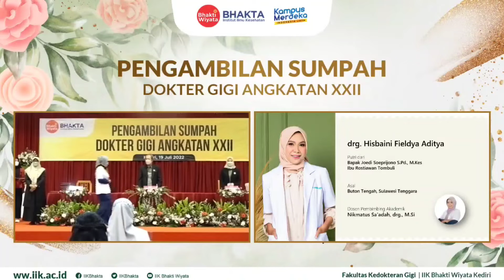Sambutan Orang Tua Dokter Gigi Baru Mr Joedi Soeprijono - IIK KEDIRI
Pasir Timbul Mawasangka, Buton Tengah - SULAWESI TENGGARA

Bingung bikin rencana mau jalan2 liburan seru kemana yang recommended di SULAWESI TENGGARA ? Yuk cek dulu video perjalanan kami ke Pasir Timbul Mawasangka, salah 1 rute indah yang ada di Buton Tengah, beda dari yang lain, tentunya hadir dengan berbagai fasilitas yang keren abis
Mau seru2an juga bareng keluarga, sahabat dan rekan kerja? Yuk booking trip seru ini, yang cuma bisa bro & sist dapatkan bareng Piknikyukk.id .
Fasilitas:

Transportasi PP ke Pasir Timbul ‌
Makan Siang di rumah makan apung

Meeting point : DERMAGA MAWASANGKA

More Info & Booking :
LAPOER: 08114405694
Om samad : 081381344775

Serta tekan lambang Bell agar tidak ketinggalan update video terbaru dari channel ini.

Jika ada pertanyaan, silahkan tinggalkan di kolom komentar.